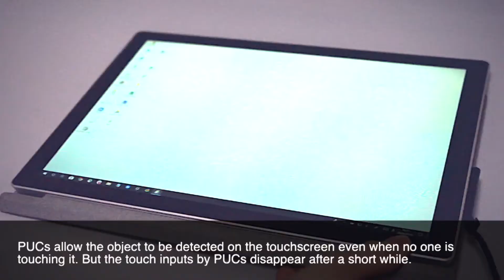LightTouch: Passive Gadgets for Extending Interactions on Capacitive Touchscreens by Automating ...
LightTouch:  Passive Gadgets for Extending Interactions on Capacitive Touchscreens by Automating Touch Inputs
Kaori Ikematsu, Kunihiro Kato, Yoshihiro Kawahara

Session: Posters

Abstract
We present LightTouch, a passive gadget to enhance touch interactions on unmodified capacitive touchscreens. It simulates finger operations such as tapping, swiping, or multi-touch gestures using conductive materials and photoresistors embedded inside the objects. The touchscreen emits visible light and the photoresistor senses the level of this light, which changes its resistance value. By controlling the screen brightness, it connects or disconnects the path between the GND and the touchscreen, thus allowing the touch inputs to be controlled. In contrast to conventional physical extensions for touchscreens, our technique does not require continuous finger contact on the conductive part nor the use of batteries.  Our technique opens up new possibilities for touch interaction such as for enhancing the trackability of tangibles beyond the simple automation of touch inputs.